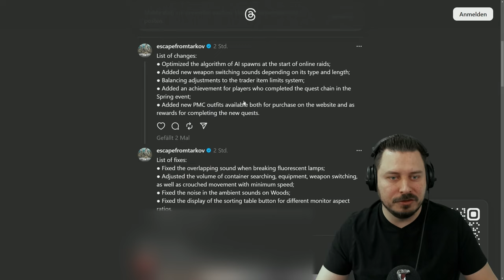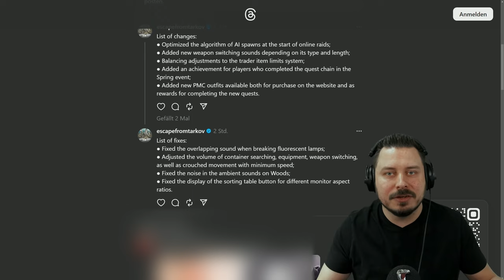Kein Boss Lag mehr und Belohnungen! - Escape from Tarkov Patch 0.14.5.5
Technical Update 0.14.5.5 mit einigen Intressanten Änderungen wie Boss Lag fix, Trader Limits, Sound Fixes, Belohnungen für Achviements und Events! - Escape from Tarkov Deutsch